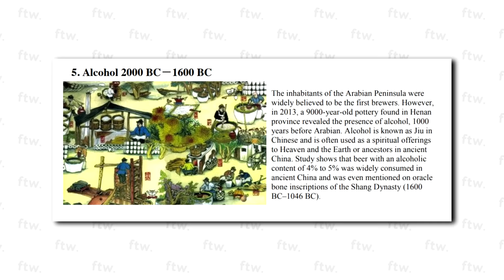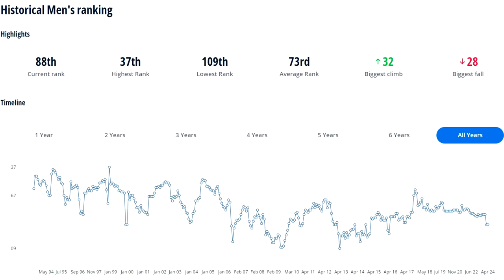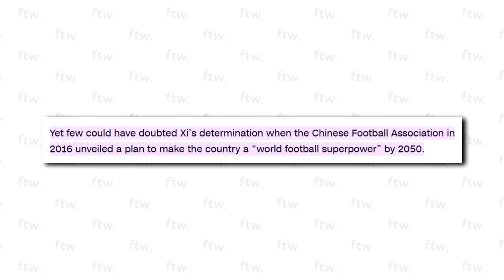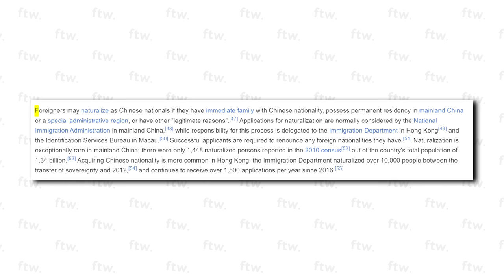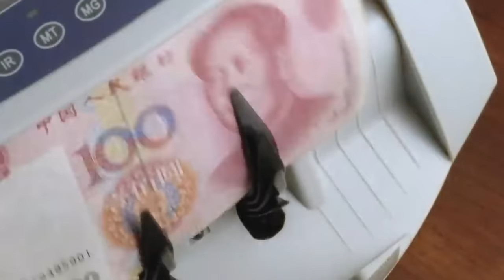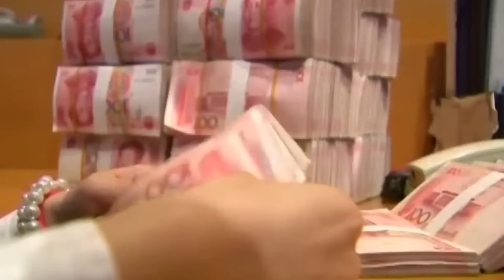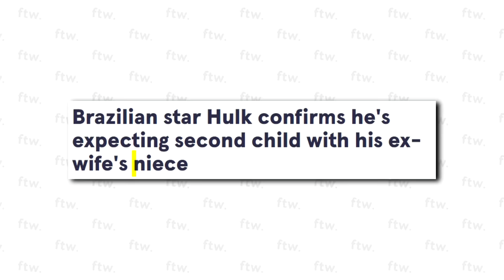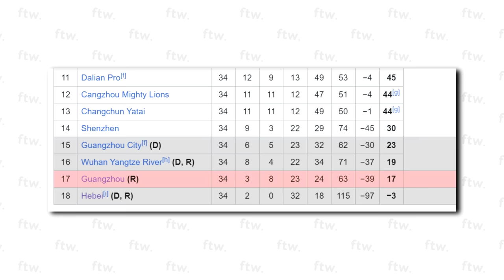Why Isn’t China Good at Football?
It's risk-free with a 30-day money back guarantee!

China are a nation of 1.4 billion people, yet they’ve never produced a world class player, but why exactly are china bad at football? And what needs to be done to convert them into a footballing powerhouse?

Music Used (In Order):
rémdolla - NO CHANCE
BLK ODYSSY - Orange Wine
Jungle - Dominoes
Bombay Bicycle Club - Always Like This
BLK ODYSSY - Ms Sweet Tea
Mark Ronson - Ohh Wee
BLK ODYSSY - Summer in The Rain

go support these artists x